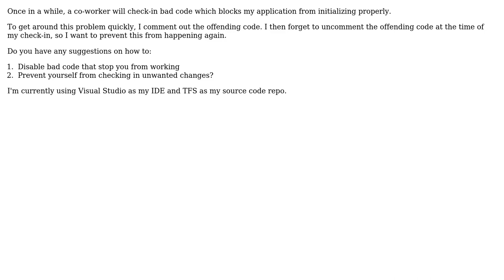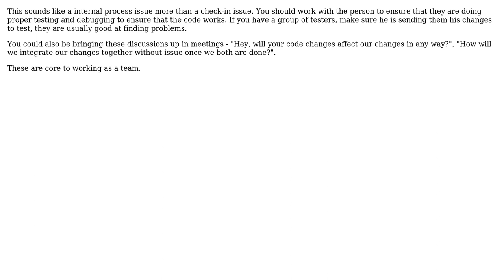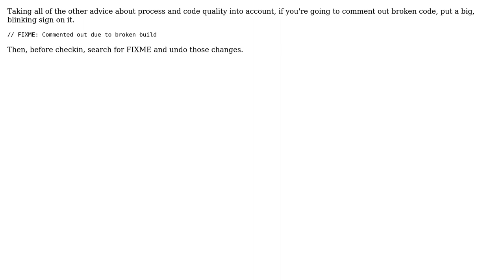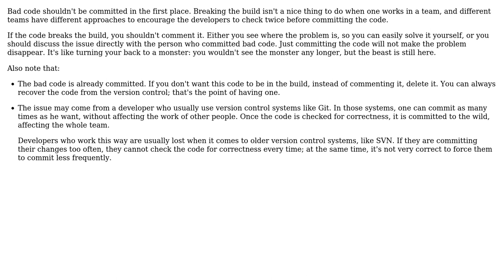Software Engineering: How do you safely work around broken code? (6 Solutions!!)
Software Engineering: How do you safely work around broken code?

With thanks & praise to God, and with thanks to the many people who have made this project possible! | Content (except music & images) licensed under CC BY-SA | Music | Images & others | With thanks to user sourcenouveau user Mike Partridge user GalacticCowboy user David Anderson user burnt1ce user Arseni Mourzenko user Andrew and the Stack Exchange Network Trademarks are property of their respective owners. You are responsible for your own actions.